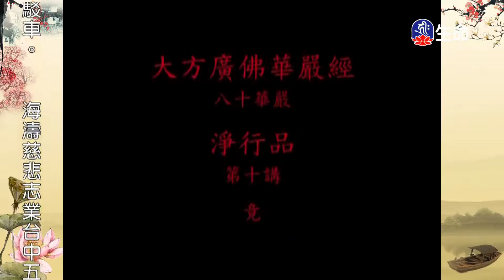淨行品(19)夢參老和尚-3_長老法語_(lifetv_20201023_09:00)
長老法語_淨行品(19)夢參老和尚。